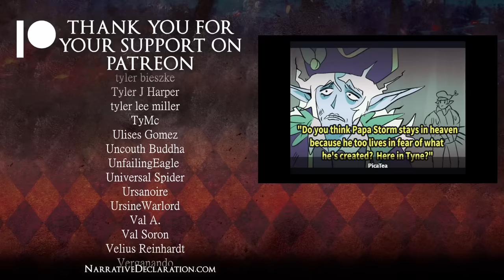Rotgrind - S2 E13 - Mercenaries - pathfinder2e Adventure!